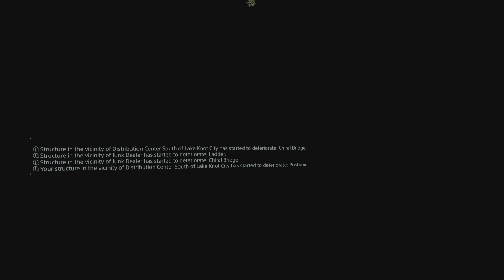Let's Play DEATH STRANDING (DIRECTOR'S CUT) - Part 45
Death Stranding Director’s Cut is the ultimate version of the acclaimed game by Hideo Kojima, featuring new content, enhanced graphics, and immersive DualSense features. Join Sam Bridges, a courier who must traverse a post-apocalyptic America ravaged by supernatural threats and social isolation. Connect with other survivors, deliver hope to humanity, and unravel the mysteries of the Death Stranding. Experience new weapons, vehicles, missions, combat abilities, and more in this definitive edition of the genre-defying masterpiece. Available now on PS5 and PC